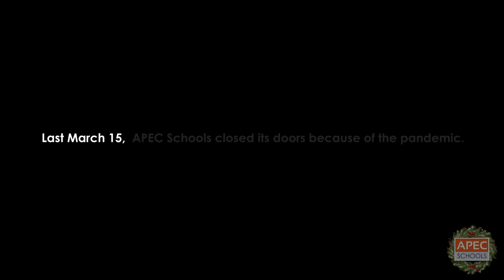APEC Schools Christmas 2020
We send our warmest greetings this Christmas to our APEC Schools Family! This holiday season, let us all share a SparkOfHope to everyone around us.